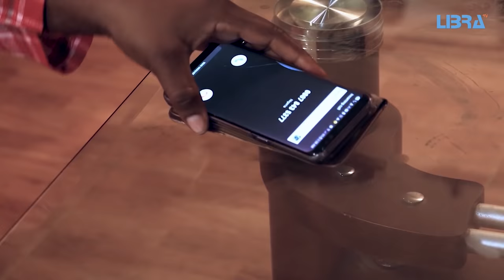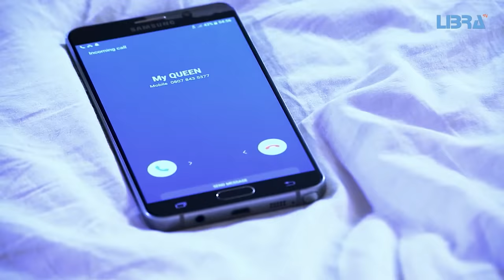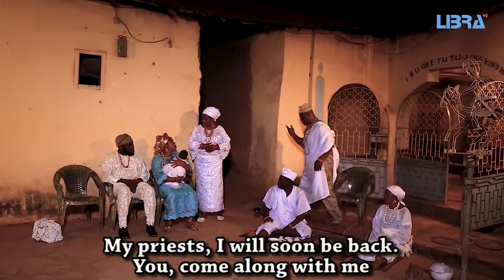Yeye Oba (King's Mother) Latest Yoruba Movie 2018 Sanyeri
Yeye Oba is a very interesting latest Yoruba movie that combines comedy and tradition. Starring Afonja Olaniyi Sanyeri, Taiwo Hassan, Yinka Quadri, Rasaq Olayiwola, Toyin Adegbola, Alh. Anike Alajogun, Bose Akinola, Toyosi Adesanya, Tomiwa Alajogun, Eniola Ajao, Yetunde Ogunsola, Biola Fowosere, Orisabunmi, Mama Ereko, Afonja Olaniyi Sanyeri